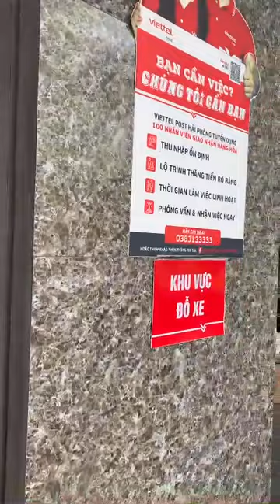Đơn 2 xe KOLOR và MONIOUP ngày hôm nay gửi đi. bác mua đón nhận !!!